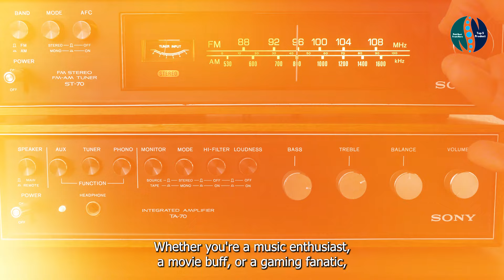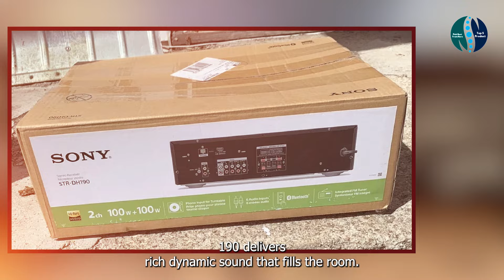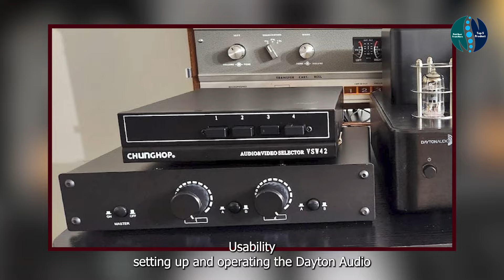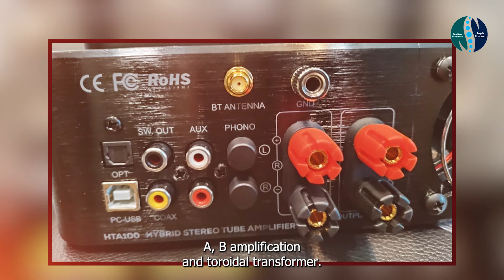Top 5 Best Budget Stereo Amplifiers for Crystal Clear Sound | 1-5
Links Get From Here:

1 . Apple MacBook Air 15

2 . Lenovo Yoga 7i 16

3 . ASUS Vivobook 16 M1605

4 . Microsoft Surface Pro 8

5 . Apple MacBook Pro 14

Some of the footage used in this video is not original content produced by Review Genesis Portions of stock footage of products was gathered from multiple sources including, manufactures, fellow creators and various other sources.